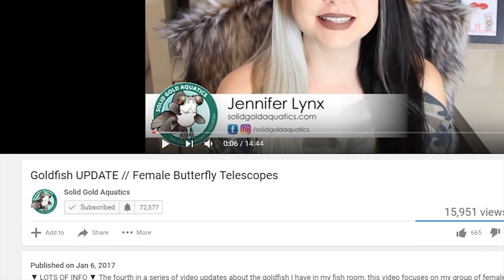Goldfish Update // My Keeper Babies + Sad News About Sophie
▼ LOTS OF INFO ▼ The fifth in a series of video updates about the goldfish I have in my fish room, this video features the "keepers" from the most recent batch of goldfish babies that I bred. These guys are living in a 40 gallon breeder aquarium for now, but their living quarters will be expanded soon thanks to the Petco Dollar per Gallon sale. ;) I also unfortunately have some very sad news about Sophie, one of my adult females who I've had for years.

FISH DAY FRIDAYS ► New videos are uploaded every Friday (and sometimes Tuesday)!

Edsal Shelving from Lowes